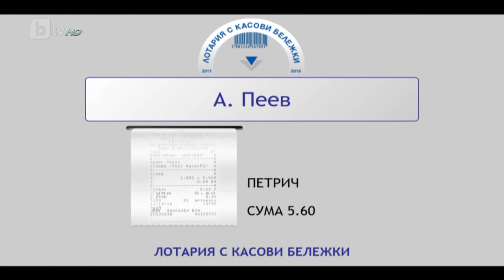Tеглене на седмична награда в Лотарията за периода 10 -17 юни 2018 г.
С касова бележка за 5.60 лв. Атанас Пеев от Петрич получава смарт часовник със страхотни параметри от Лотарията на НАП. Виж повече на